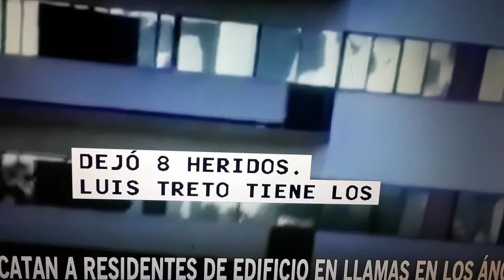Edificio en llamas en Los Angeles.